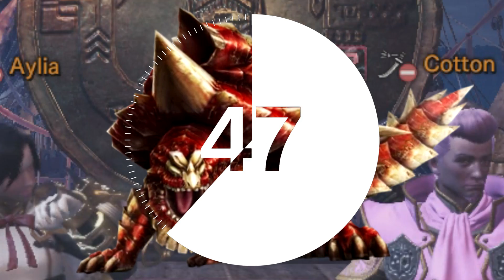Blood Sucking Laser Scorpion - Pro and Noob VS Monster Hunter Frontier! (Special)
To Frontier to see all the weird and wonderful creations! Enjoy!

Monster Hunter Pro and Noob get to grips with Monster Hunter Frontier as we delve into Monster Hunter New Monsters in this whirlwind of fun as we draw and poke at the Frontier Monsters and wonder what they'd be like as Monster Hunter World new monsters!